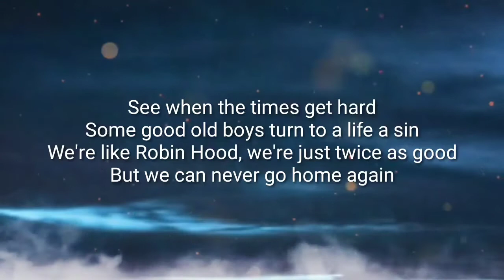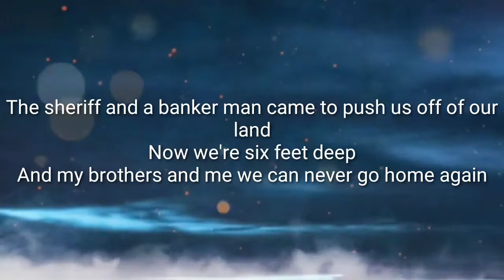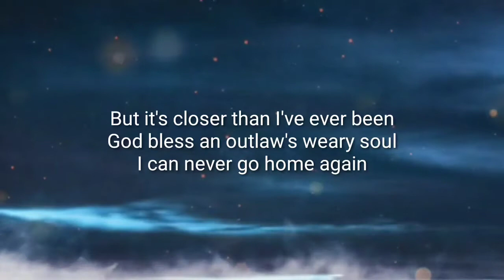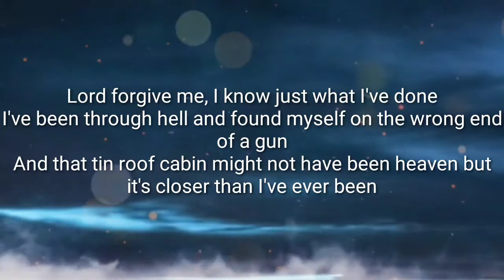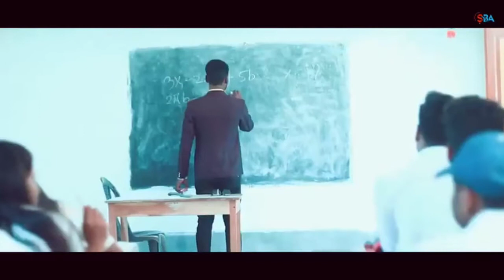CODY JOHNSON - NEVER GO HOME AGAIN (LYRICAL)